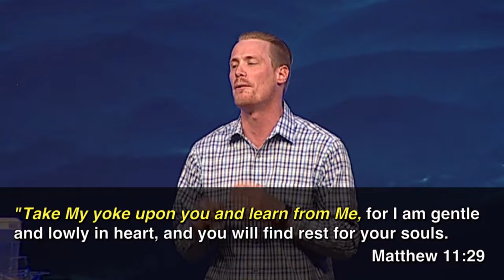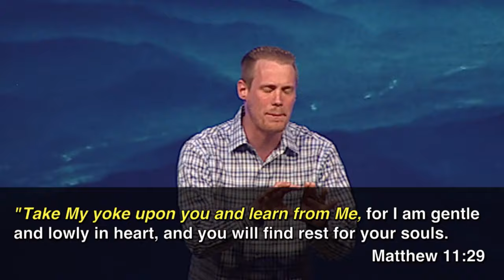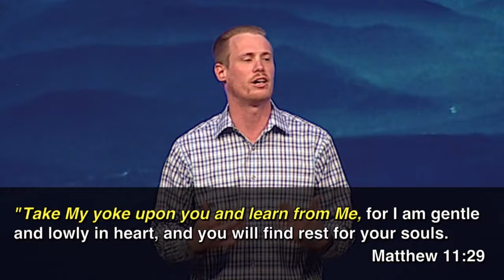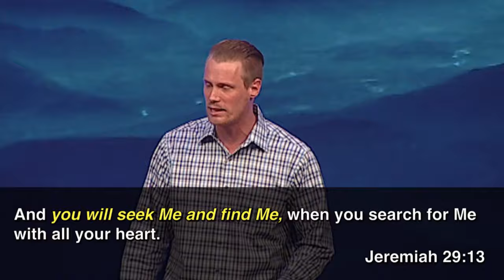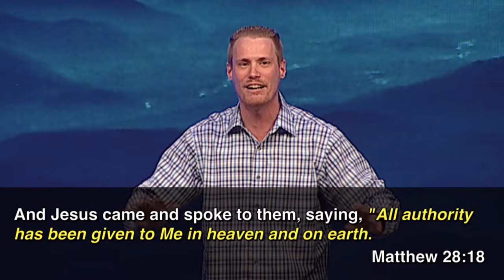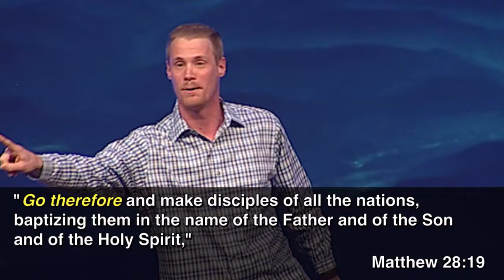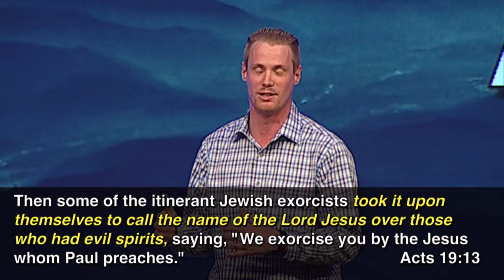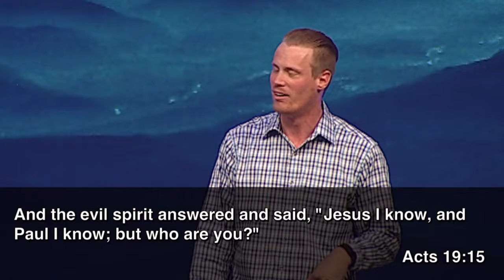"Come and Go" by Pastor Luke Cobrae